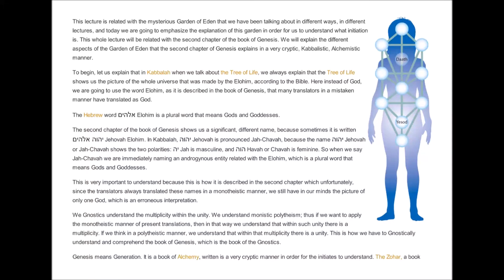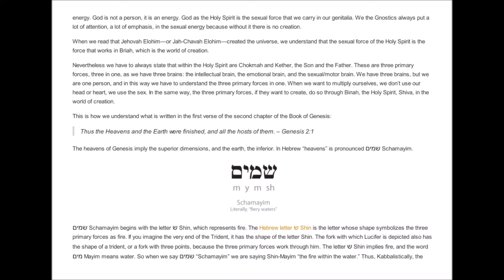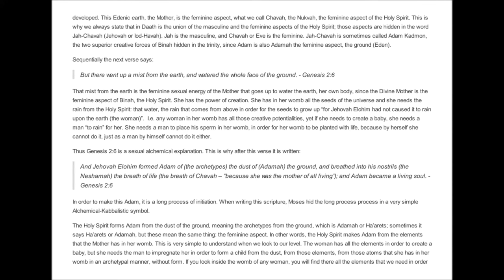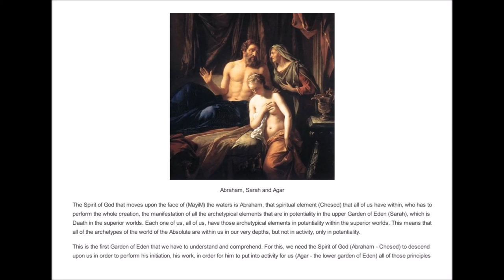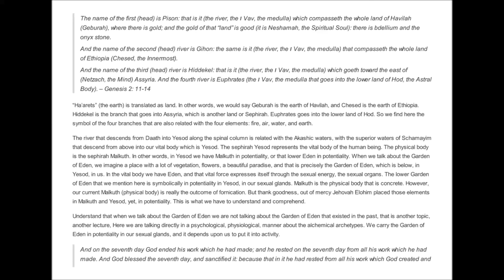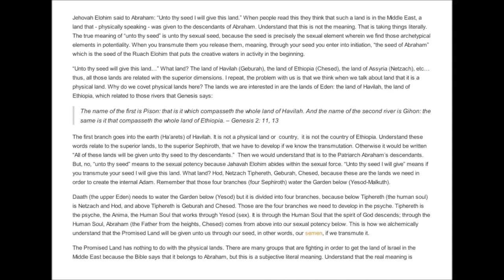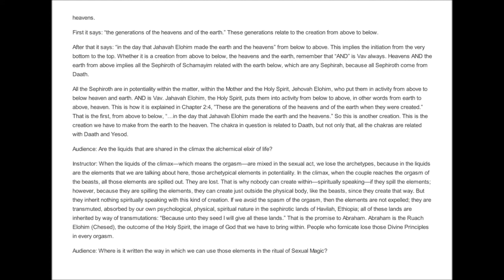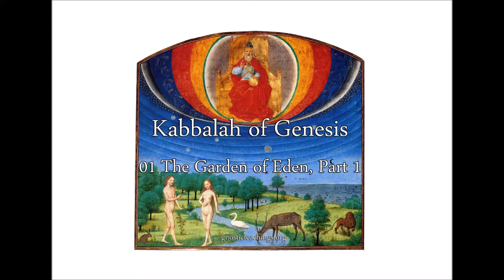Kabbalah of Genesis 01 The Garden of Eden, Part 1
The meanings hidden in the symbols of the Garden of Eden, Lucifer, and the Path of Initiation.

Lecture quote:

"...when we talk about the Tree of Life, we always explain that the Tree of Life shows us the picture of the whole universe that was made by the Elohim, according to the Bible. Here instead of God, we are going to use the word Elohim, as it is described in the book of Genesis, that many translators in a mistaken manner have translated as God. The word Elohim is a plural word that means Gods and Goddesses."